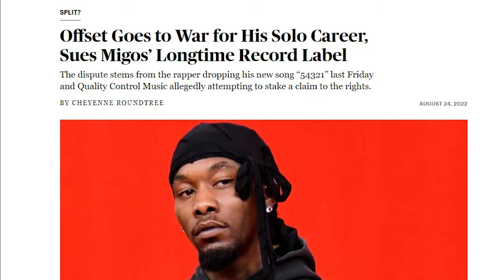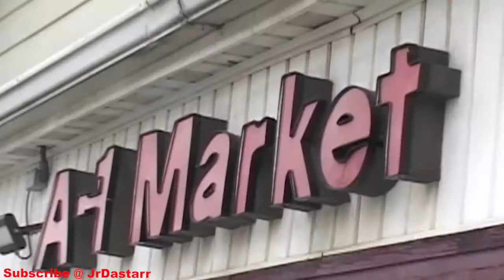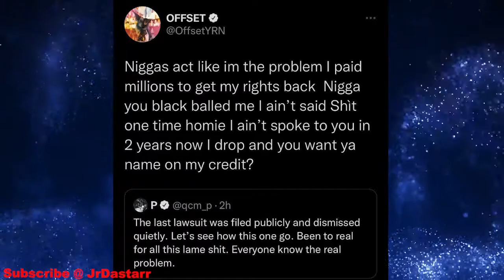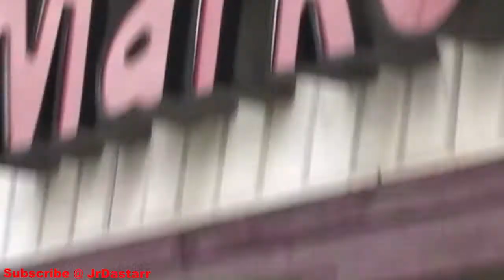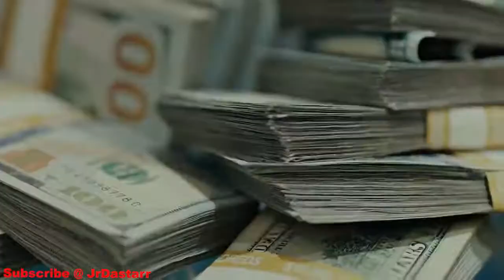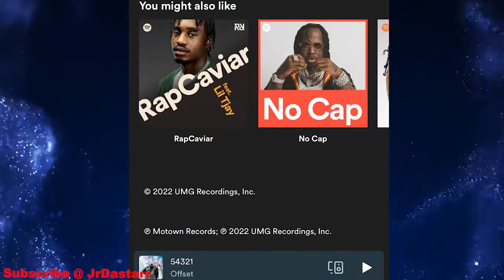Why Offset Sued Quality Control For MILLIONS?